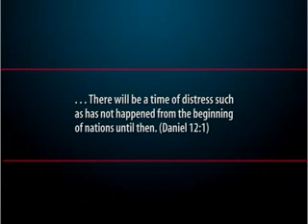Prophecy Of Earthquake Coming to Kenya -Dr. Owuor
Yet another Prophecy Of an Earthquake Coming to Kenya.